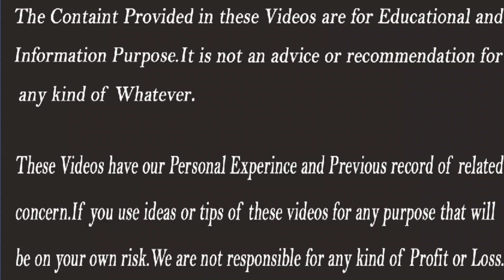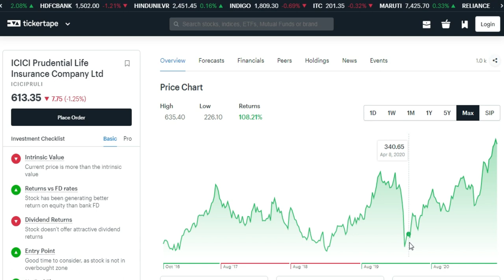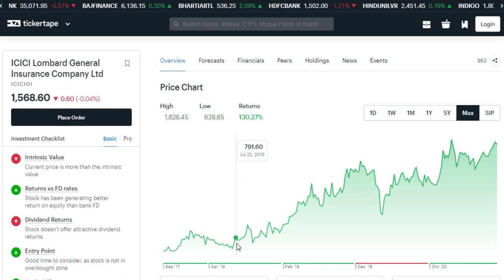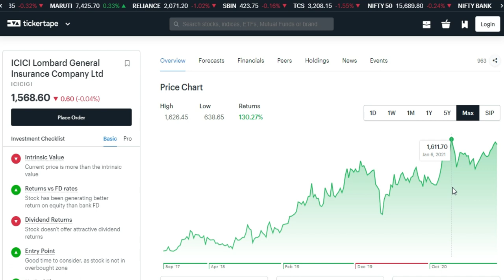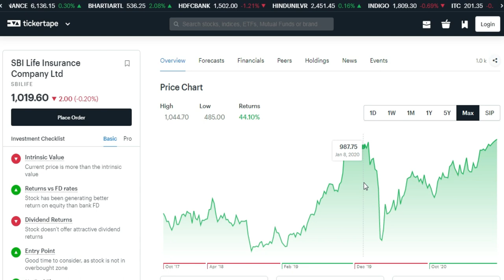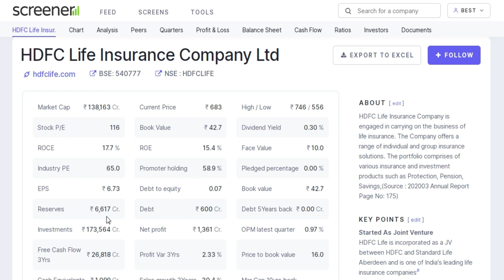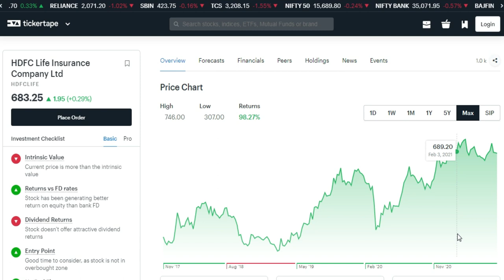Insurance Stock Analysis | Top Insurance Stocks in India | Stocks Bazaar